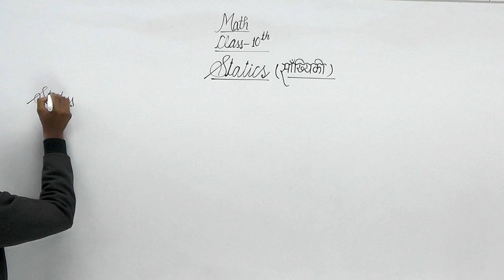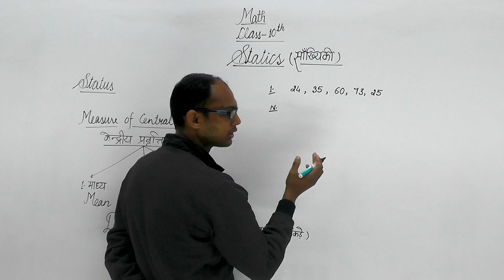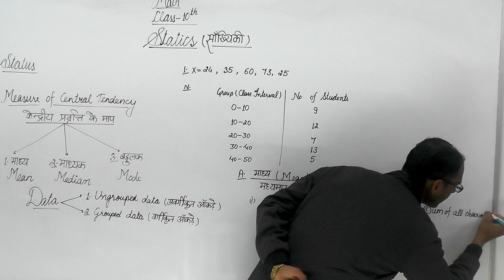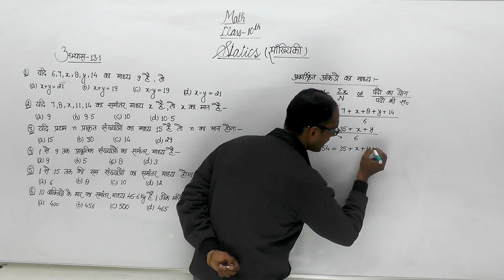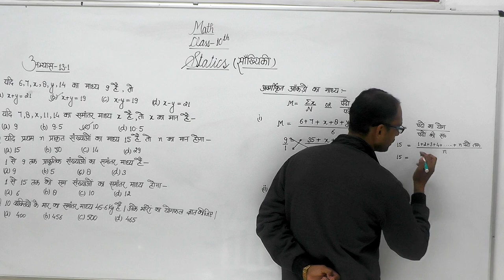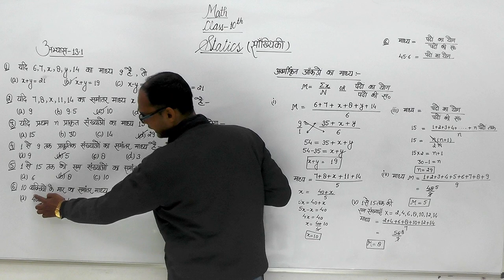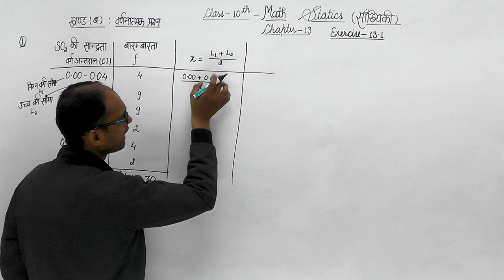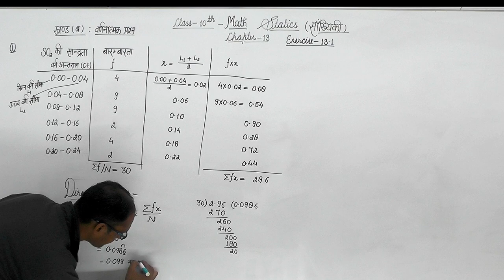Statics (सांख्यिकी) || Mathematics || Class - 10th || EX - 13.1 || Part - 01 || Prashant Kumar Sir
Statics (सांख्यिकी) || Mathematics (Basic Concepts) || Class - 10th || EX - 13.1 || Part - 01 || Prashant Kumar Sir